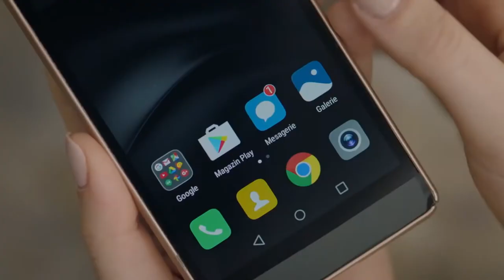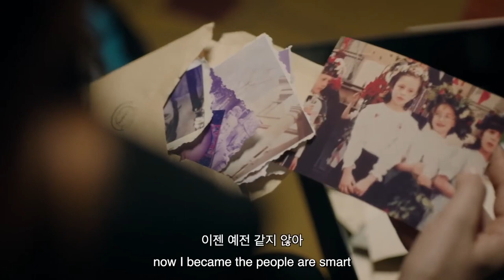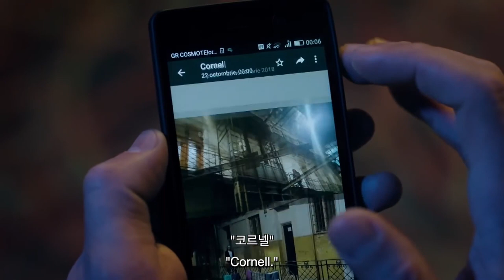I'll tell everyone what you did to Adrian | Vlad Episode 6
After 8 years in jail, Adrian is found dead, but his death is actually a clever cover up and part of a spectacular escape plan. Once free and after changing his physical identity through plastic surgery, Adrian returns as Vlad, with only one mission in life - to find an explanation to what happened to him, and to take everything away from those who once destroyed his life. But first, he has to resolve the constant, incorrigible, and endless love he still carries for the girl of his dreams, Eliza...